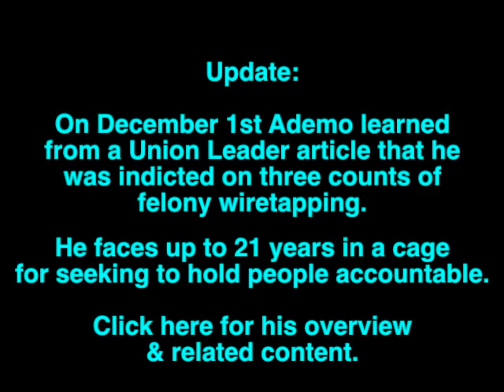Oct 10th Reaction to Oct 9th Union Leader Article on Manchester's West HS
Ademo is facing 21 years in a cage for seeking transparency. For asking why Manchester West HS student Frank Harrington, who had his head slammed off a lunchroom table, was suspended for 11 days while Manchester PD liaison officer Darren Murphy, who did the slamming, was back on the job, being paid, the next.